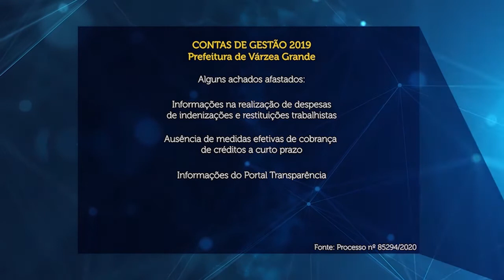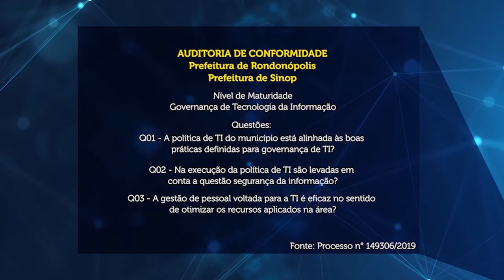Contas anuais de duas prefeituras são apreciadas pelos conselheiros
Auditoria avalia nível de maturidade da governança da Tecnologia da Informação em dois municípios